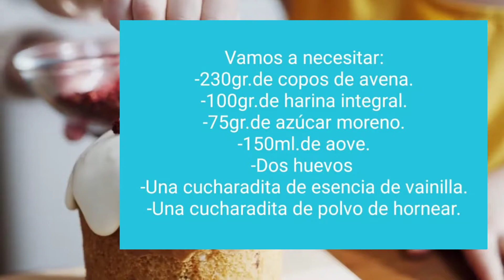GALLETAS DE AVENA.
Galletas caseras fáciles de avena con harina integral y azúcar moreno.